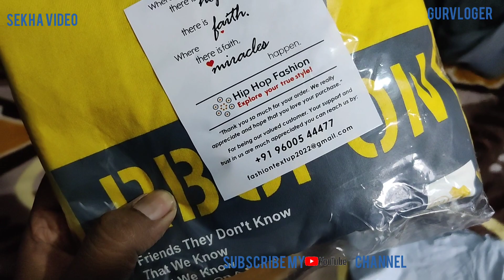Rain hoi new sweatshirt sahidi din guru Gobind Singh Ji birthday